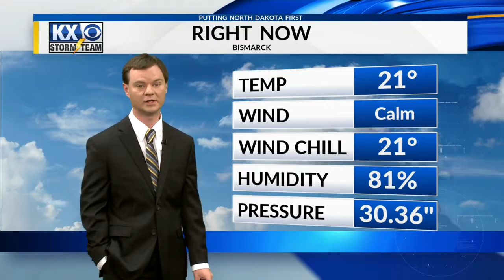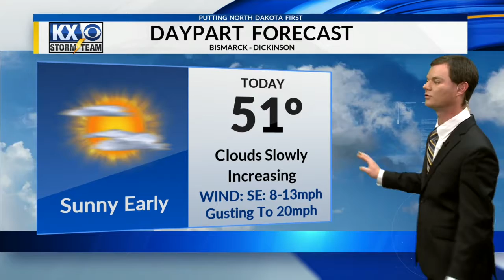Robert Suhr KX News 6:20am Weather 10-23-18